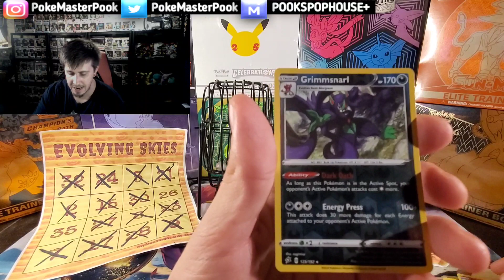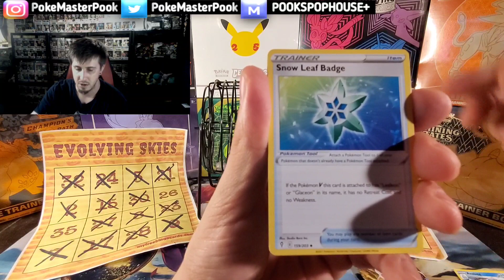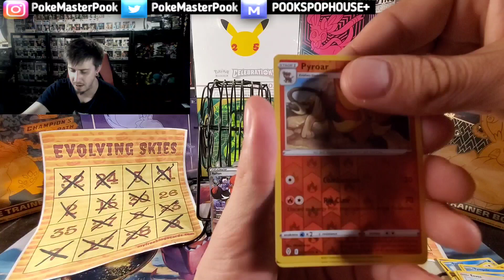ANOTHER BINGO 🤯 ONLY 4 DAYS LEFT + A REAL HEARTBREAKER 💔 | Day 203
or

**Discord is:
PokeMasterPook#8733